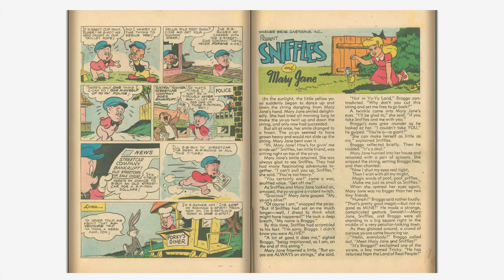Looney Tunes and Merrie Melodies Comics #108